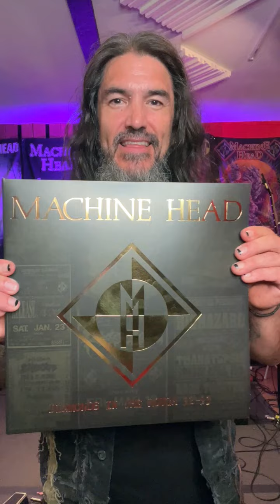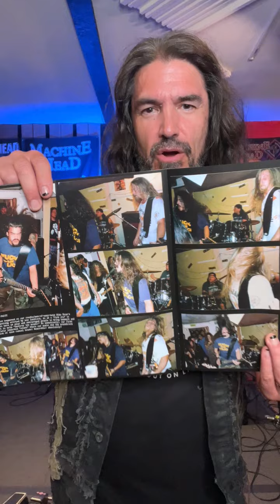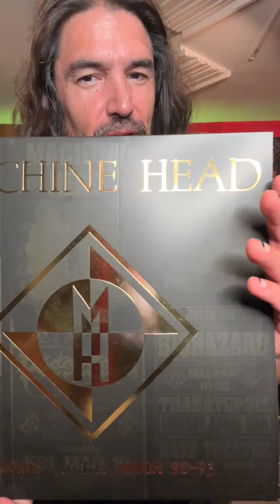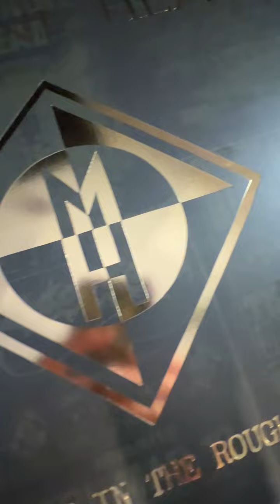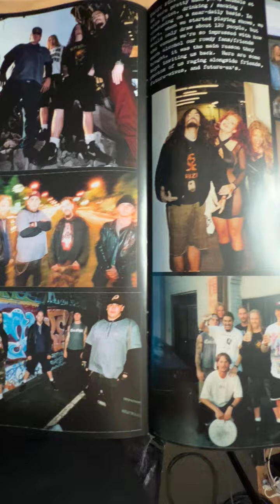"DEMOS & RARITIES" VINYL IN STOCK!!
"Diamonds In The Rough '92-'93" has FINALLY arrived, and is shipping today!  Watch as Robb walks us through our exclusive, limited edition vinyl release.

This ultra-deluxe picture disc and splatter vinyl set is pressed on heavyweight 180 gram, double vinyl. Featuring premium gold foil Machine Head diamond logo on the front gatefold, liner notes by Robb Flynn, black paper slips around vinyl itself, a massive16 page [12"x12"] booklet featuring unreleased photos and live shots from the era out of the band members personal stash.

Exclusive Picture Disc Vinyl: Limited to 1000 pieces worldwide
Exclusive Fire Vinyl: Limited to 1000 pieces worldwide
Ultra Deluxe CD Digipak: Limited to 1500 pieces worldwide
Exclusive Metal Hammer Vinyl: Limited to 250
Exclusive Revolver Vinyl: Limited to 250
Exclusive Metal Injection Vinyl: Limited to 250

Unreleased Rehearsal 4-Track Demo w/ Tony Costanza 1992:

SIDE A:
01 Fuck It All
02  The Rage To Overcome
03 A Nation On Fire
04 Death Church

SIDE B:
05 Blood For Blood (instrumental)
06 I'm Your God Now
07 A Thousand Lies (instrumental)

Official Machine Head Demo 1993 (Re-mastered):

SIDE C:
08 Death Church
09 Old
10 The Rage To Overcome

SIDE D:
11 A Nation On Fire
12 Real Lies
13 Fuck It All